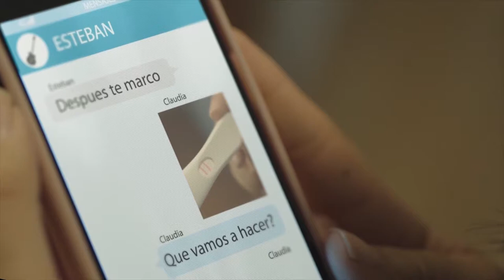Trailer oficial CIGÜEÑAS (dir. Heriberto Acosta)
CIGÜEÑAS es la ópera prima de Heriberto Acosta, director y guionista originario de Jalisco, que cuenta una no tan romántica historia de amor. CIGÜEÑAS es una producción 100% independiente, filmada en Guadalajara, Ajijic y Chapala. Producida por Auki-Kino y Cobrafilms, distribuida por Benuca Films. En cines, inicios de 2022